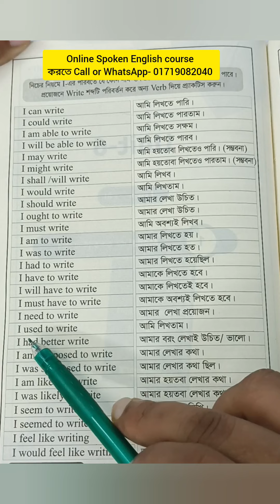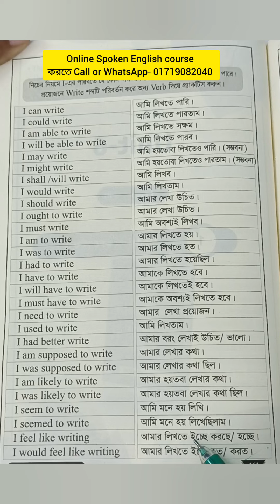Sentence Making pattern in English | class -08 Spoken English class -01719082040